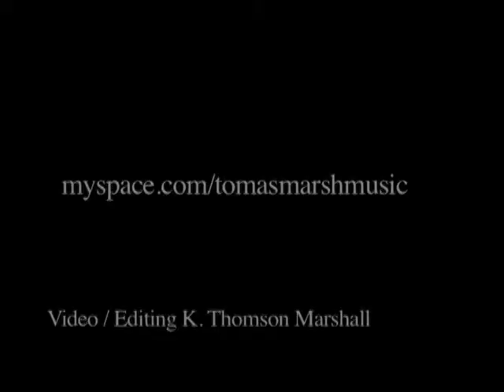Carry on (version 2) by TOMAS MARSH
Tomas Marsh Carry On Kelsey Thomson Marshall Annelin Messmer with footage from New City liquid lounge Edmonton Alberta